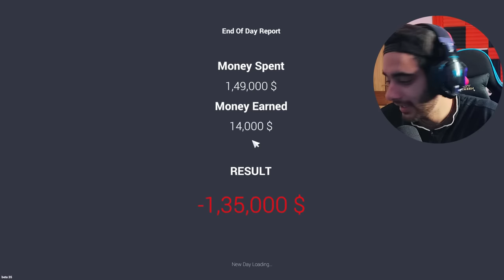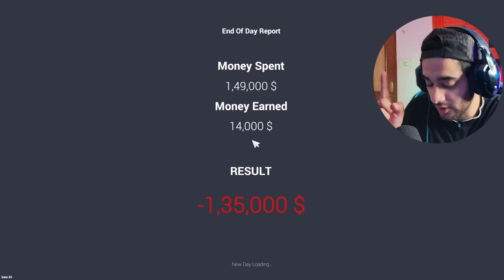BUYING MANY SUPERCARS FOR MY NEW CAR SHOWROOM 😍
BUYING MANY SUPERCARS FOR MY CAR SHOWROOM